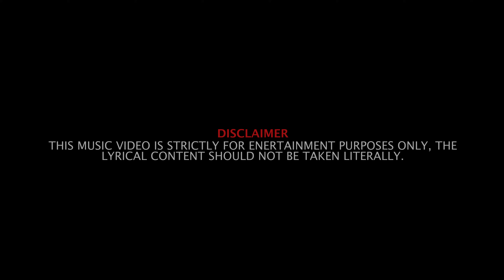Hemz - 8 Summers [Music Video] | GRM Daily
📲 FOLLOW: @grmdaily